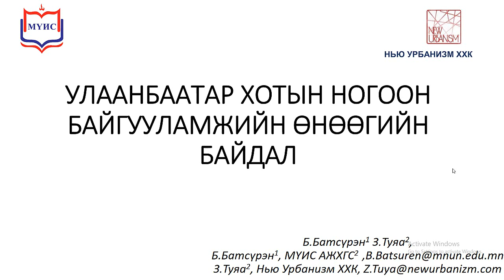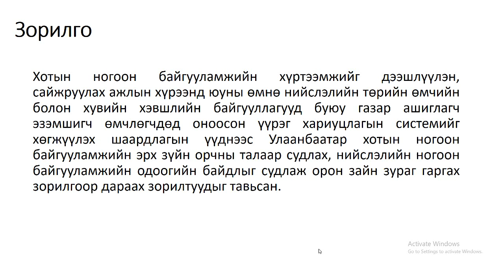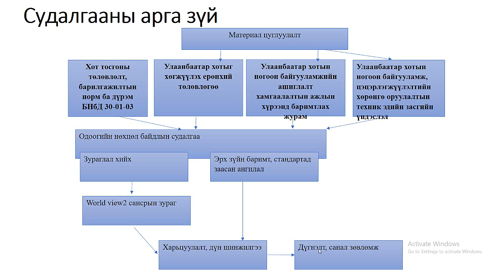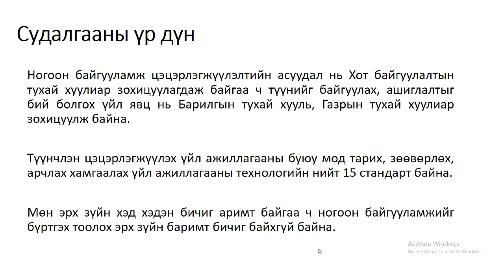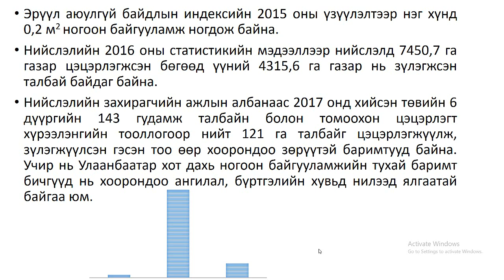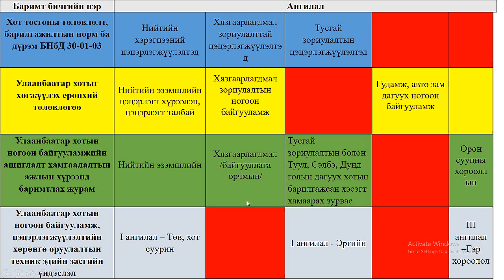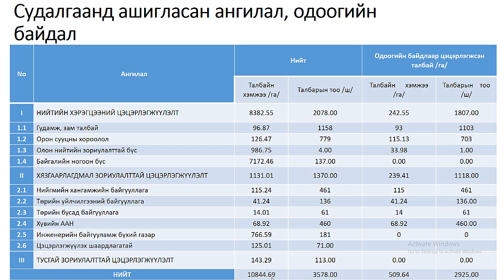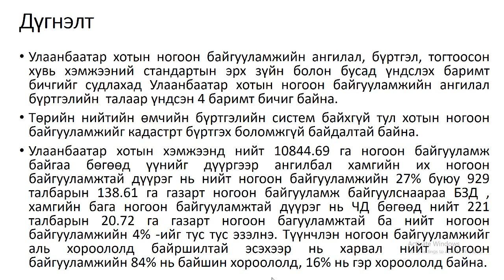International Conference MIYR-2021/ Paper ID: ETCP 20 Batsuren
Current Status of Green Facilities in Ulaanbaatar